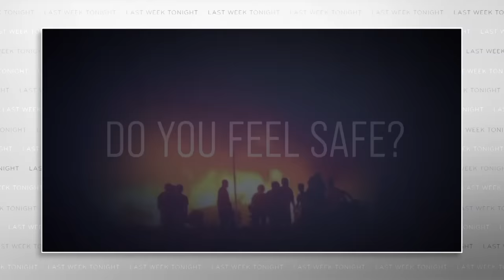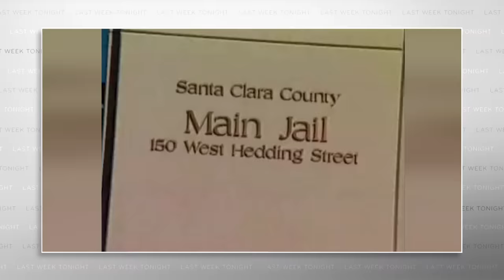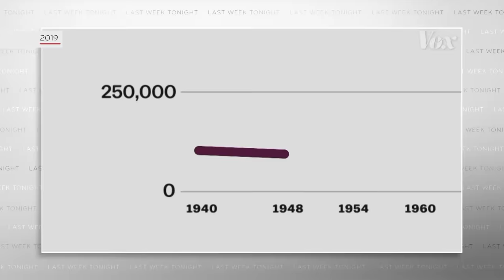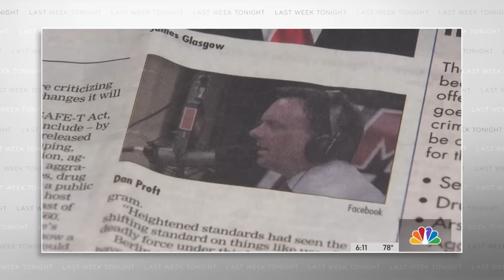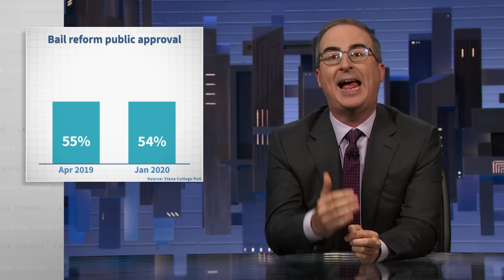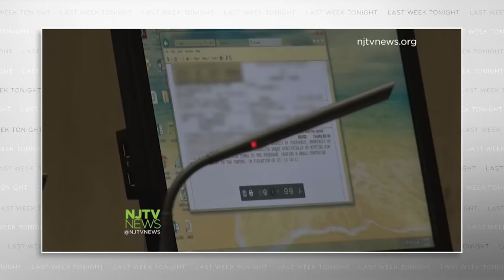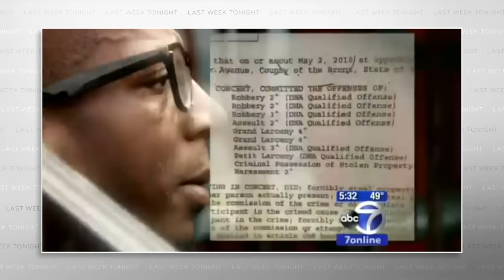Bail Reform: Last Week Tonight with John Oliver (HBO)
With midterm elections approaching, John Oliver discusses the issue at the core of many republican attack ads: bail reform.